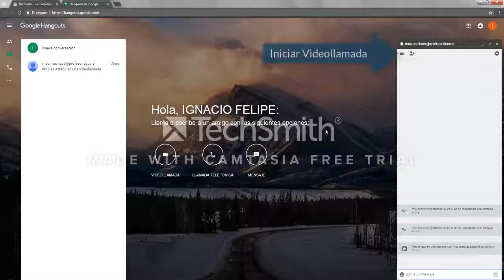Tutorial de Videollamadas en Hangouts